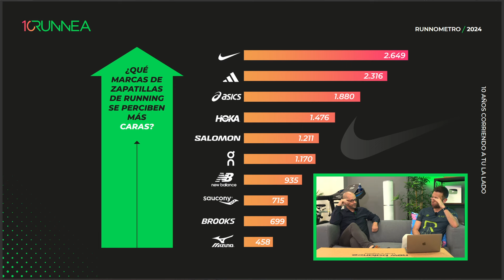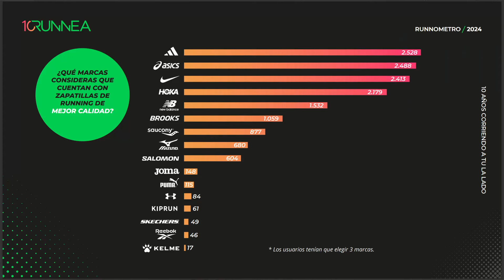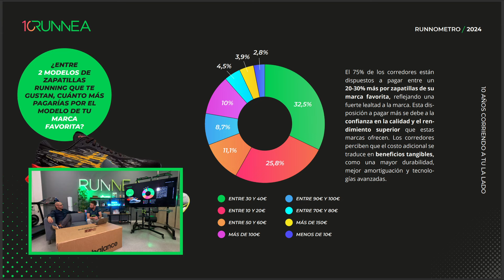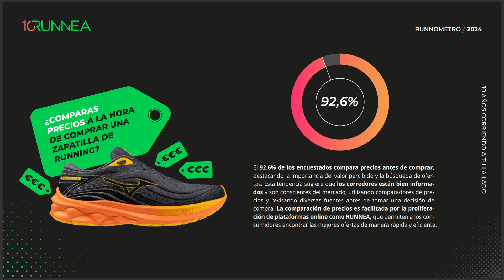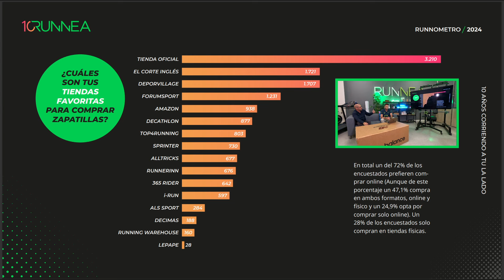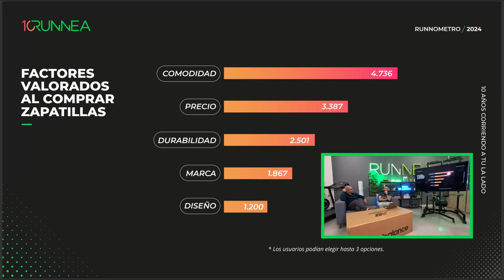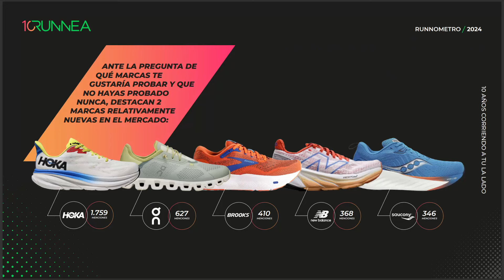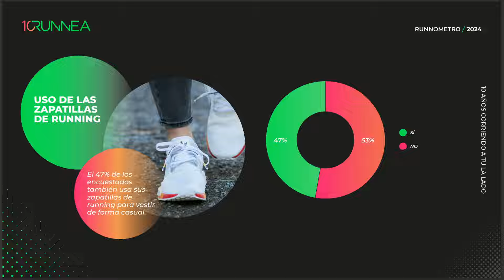¿Cuáles son las marcas de zapatillas running favoritas de los runners populares en España?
Esta semana en el podcast de RUNNEA, analizamos los datos del RUNNOMETRO, la mayor encuesta que hemos realizado nunca a runners populares en España. Hablamos sobre vuestras marcas favoritas, sobre vuestras tiendas preferidas, cuándo dinero nos gastamos de media, cuántas zapatillas compramos al año .

Datos más relevantes del estudio

Marcas percibidas como más caras y de mayor calidad: Nike, Adidas, HOKA, ASICS y Salomon lideran esta categoría, valoradas por su tecnología avanzada, innovación, comodidad y diseños técnicos.
Lealtad a las marcas favoritas: El 75% de los corredores/as encuestados/as afirman que estarían dispuestos a pagar entre un 20% y un 30% más por las zapatillas de running de su marca predilecta, reflejando una sólida fidelidad.

Preferencia por la compra online: El 72% de los corredores/as prefiere comprar sus zapatillas de running a través de canales online, atraídos por la comodidad y la amplia variedad de opciones.
Uso de placas de carbono: El 33,5% de los encuestados ha utilizado zapatillas con placas de carbono, y de estos, el 94,35% reporta haber experimentado mejoras en sus marcas personales.
Variaciones geográficas: Las preferencias de los corredores varían según su ubicación geográfica, con el norte priorizando la durabilidad y el soporte, el sur optando por transpirabilidad y comodidad, y el centro mostrando una mezcla de marcas económicas y premium.

El informe anual RUNNOMETRO de RUNNEA acaba de publicar su décima edición, arrojando luz sobre las preferencias y comportamientos de los runners populares en España. Basado en una encuesta a más de 5.200 corredores/as, el estudio revela datos clave sobre las marcas de zapatillas de running más populares, los hábitos de compra y las tendencias emergentes en el mercado del running.

Marcas de running percibidas como más caras y de mayor calidad

Según este informe exclusivo de RUNNEA, punto de encuentro para corredores y corredoras populares, las marcas percibidas como más caras son Nike, Adidas, HOKA, ASICS y Salomon.

Nike encabeza esta lista, reconocida por su tecnología avanzada aplicada al diseño de zapatillas y su enfoque innovador en cuanto a materiales y sistemas de amortiguación. adidas también se posiciona como una marca valorada, gracias a su constante inversión en innovación para mejorar el rendimiento de sus productos, ofreciendo zapatillas de vanguardia orientadas al máximo desempeño.

La marca HOKA ha ganado una creciente popularidad entre los runners más habituales, especialmente por su comodidad y su diseño maximalista, caracterizado por una generosa amortiguación y una construcción enfocada en brindar una experiencia de carrera suave y estable.

ASICS, por su parte, destaca por su fiabilidad y su apuesta por tecnologías avanzadas, ofreciendo zapatillas conocidas por su excelente amortiguación, estabilidad y soporte para corredores de diferentes niveles.

Finalmente, Salomon, una marca tradicionalmente asociada al trail running, busca consolidar su posición en el segmento de zapatillas para asfalto, aprovechando su experiencia en diseños técnicos y materiales de alta calidad.

Estas marcas premium son percibidas por los runners como opciones de mayor calidad, justificando sus precios más elevados con tecnologías punteras, materiales de alto rendimiento y un enfoque en la innovación constante para mejorar la experiencia de carrera.

Marcas económicas y relación calidad-precio
En el otro extremo, marcas como Joma, Kelme, Kiprun (Decathlon), PUMA y Reebok son percibidas como las más asequibles, ofreciendo una buena relación calidad-precio para los corredores/as con presupuestos ajustados.

Joma se posiciona como una opción popular gracias a sus precios competitivos, ofreciendo zapatillas de running a precios accesibles sin comprometer demasiado la calidad. Kelme, por su parte, también es valorada por ofrecer calidad a precios razonables, convirtiéndose en una alternativa atractiva para aquellos corredores con presupuestos más ajustados.

La marca Kiprun, perteneciente a la marca francesa Decathlon, destaca por combinar rendimiento y un precio asequible, brindando una propuesta de valor atractiva para los runners que buscan calidad sin tener que pagar precios premium.

PUMA es otra de las marcas mencionadas en el informe, reconocida por ofrecer una buena relación calidad-precio en sus zapatillas de running, equilibrando características técnicas y una inversión razonable.

Finalmente, Reebok también destaca por lograr un balance entre estilo y asequibilidad, ofreciendo diseños atractivos y zapatillas técnicas a precios competitivos en comparación con otras marcas más premium del mercado.

Estas opciones más económicas resultan atractivas para aquellos corredores/as que buscan maximizar el valor por su dinero, sin tener que renunciar por completo a características técnicas y calidad en sus zapatillas de running.